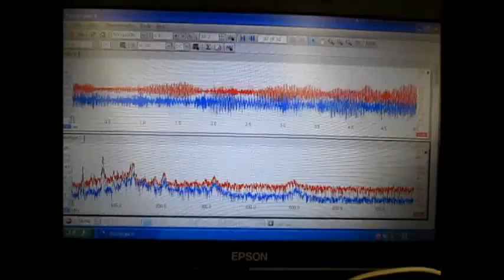超音波制御実験 Ultrasonic control experiment （超音波システム研究所 ultrasonic-labo）